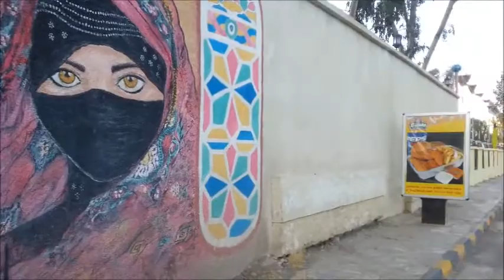Yemen Movie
All you need to know about Yemen to not forget "YEMEN TURKÜSÜ"